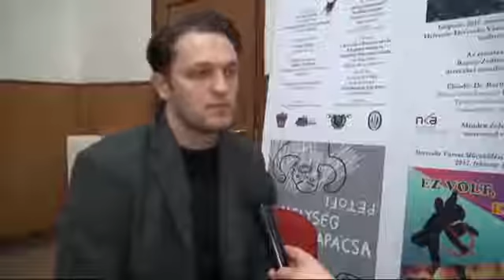Színházi évad Derecskén 2016/2017